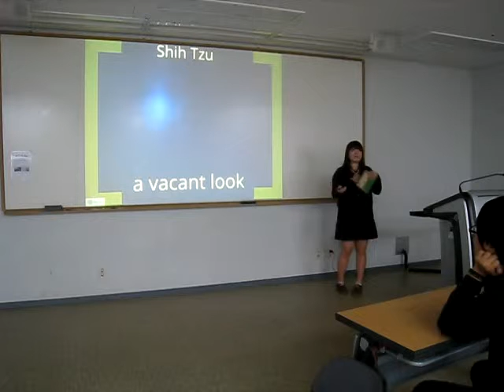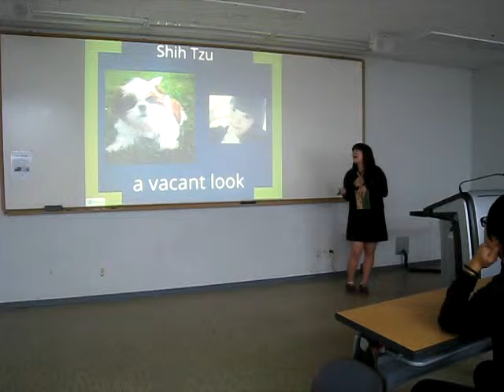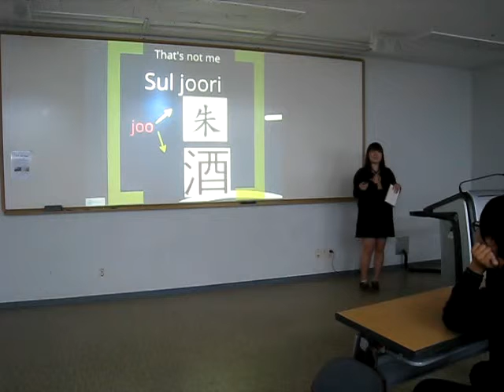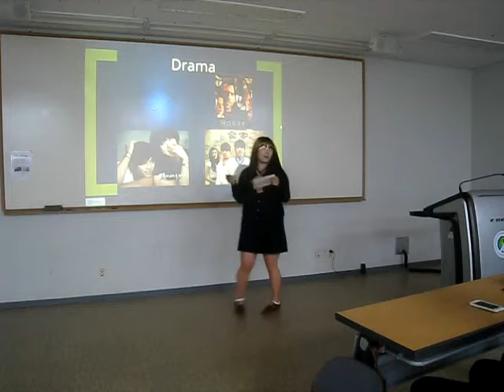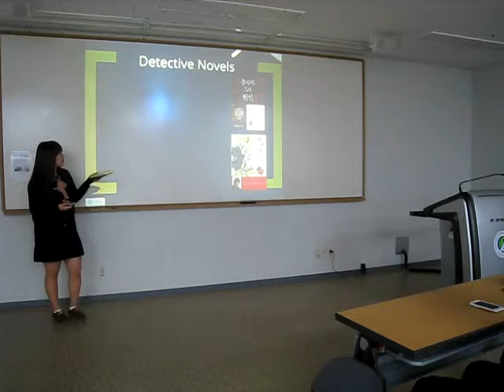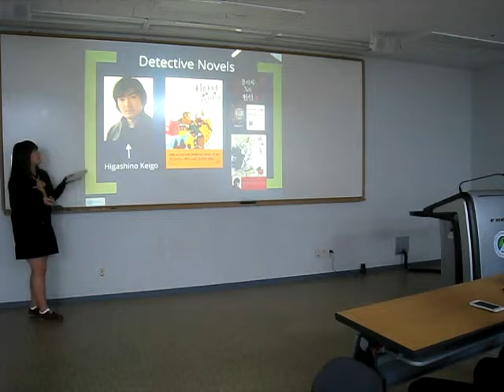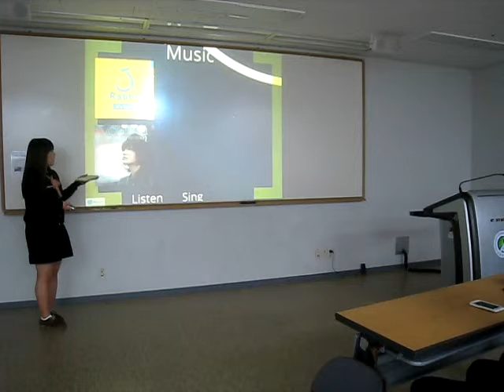H3 - Joo Ye Ri